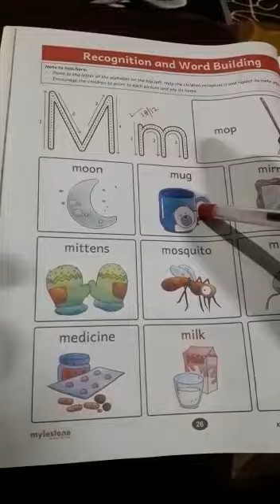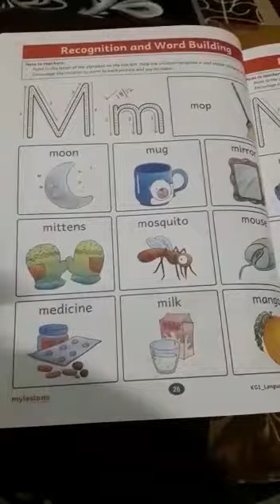Class Nursery Subject English Oral